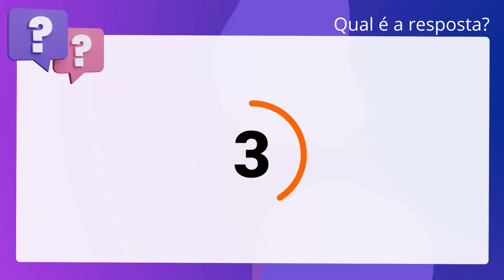QScon Direito: [Princípio 3, D. RJ-MD] Texto de Lei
Princípio 3, D. RJMD | Texto de Lei

De acordo com a Declaração do Rio de Janeiro sobre Meio Ambiente e. Desenvolvimento, é correto afirmar que o direito ao desenvolvimento deve ser. exercido de modo a permitir que sejam atendidas equitativamente as necessidades. ambientais e de desenvolvimento de gerações presentes e futuras.

Gabarito: Verdadeiro